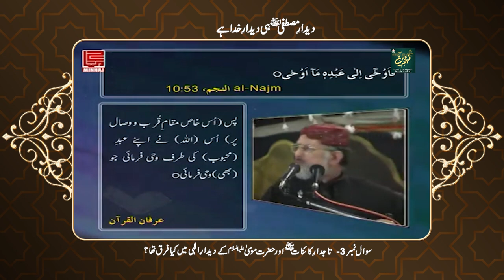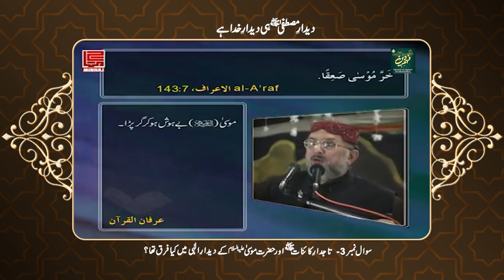Deedar e Mustafa ﷺ hi Deedar e Khuda hy | Fahm e Deen | Shaykh-ul-Islam Dr Muhammad Tahir-ul-Qadri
دیدار مصطفیٰ ﷺ ہی دیدار خدا ہے